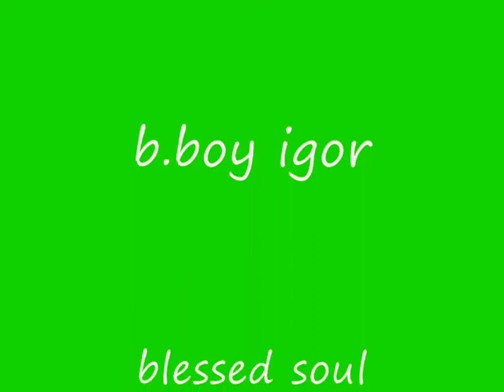b.boy igor powermoves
igor b.boy no powermoves                         BLESSED SOUL crew